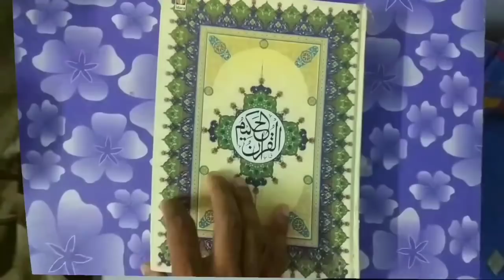21 Kaam Jin Se Roza Nahi Tutega | Roze Ke Masail 2022 | Roza Kab Tootta Hai | Roze Ka Bayan | MARB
2022 video bayan ke 21 kaam jis ke karne se roza nahi tootta hai par log samajhte hain toot jata hai important roze ke Masail by Mufti Abdur Rahman Banahara MARB Deeni Malumaat YouTube Channel